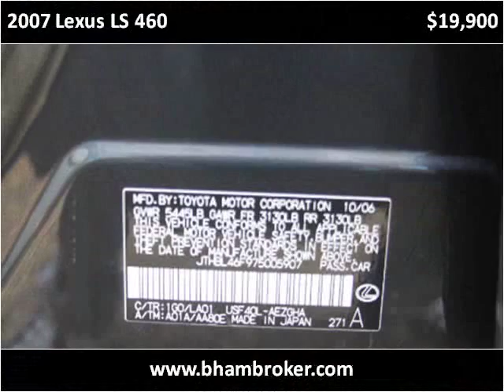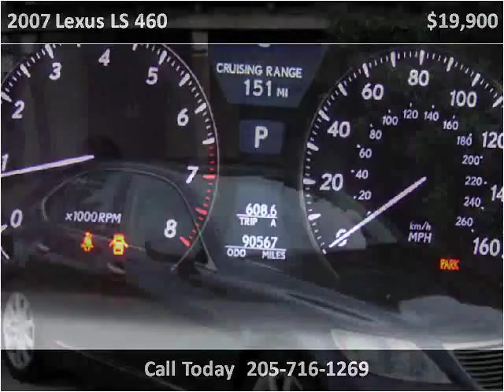2007 Lexus LS 460 Used Cars Birmingham AL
This 2007 Lexus LS 460 is available from Birmingham Broker.